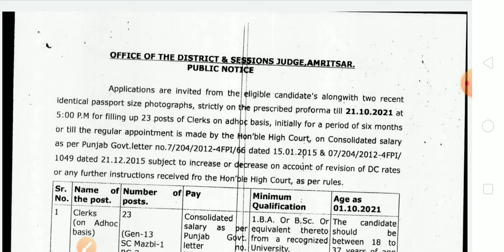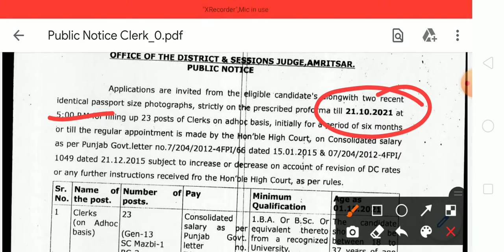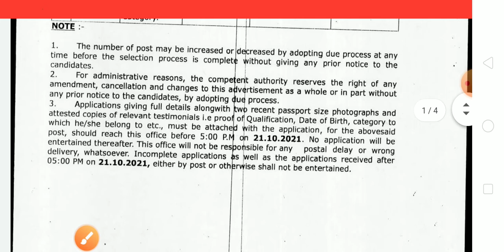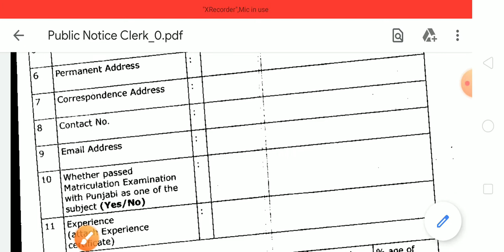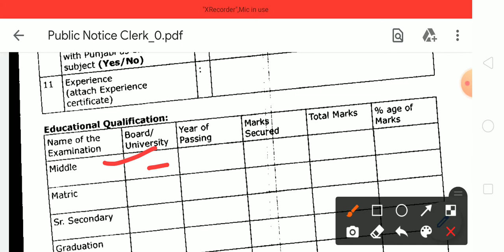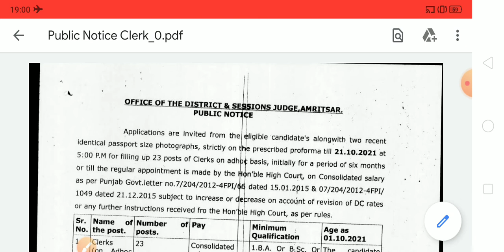अमृतसर कोर्ट भर्ती //Amritsar Court Recruitment // District Court Amritsar Vacancy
About Video : District court Amritsar,Punjab invites application for the post of Clerk ( Total - *23 Post* )  For complete detail watch video till end.

Thanks for your Support  & Blessings 🙏❤️